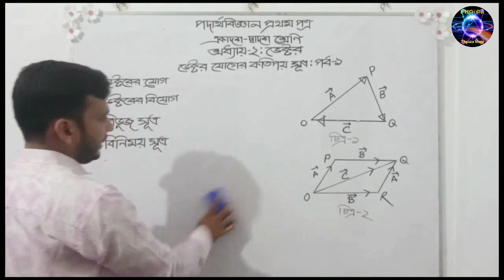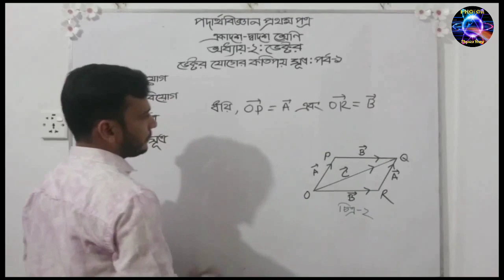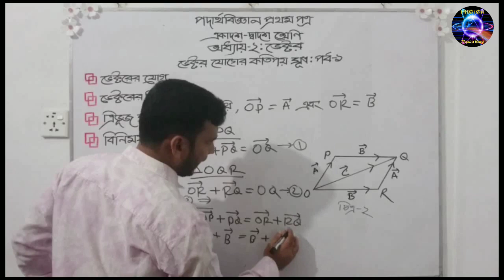ভেক্টর যোগের কতিপয় সূত্র: পর্ব-১ || অধ্যায়-২ || একাদশ-দ্বাদশ || পদার্থবিজ্ঞান ১ম পত্র